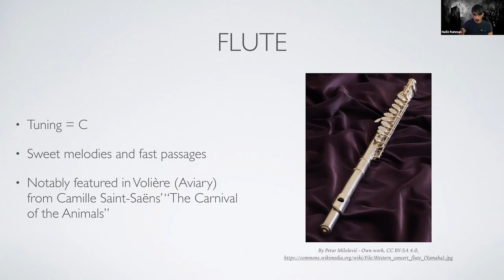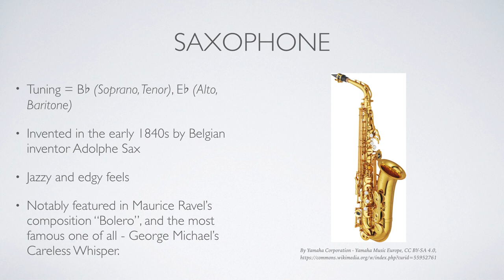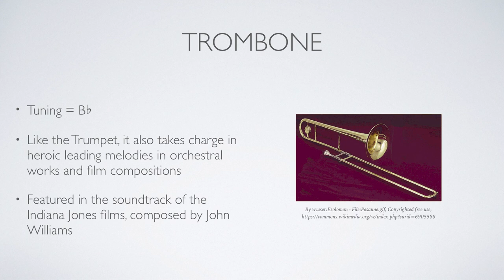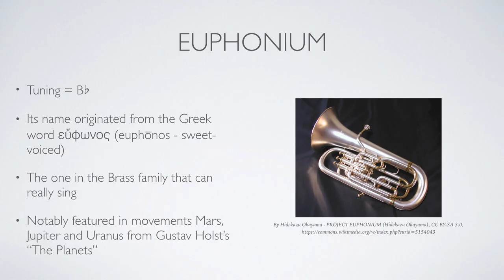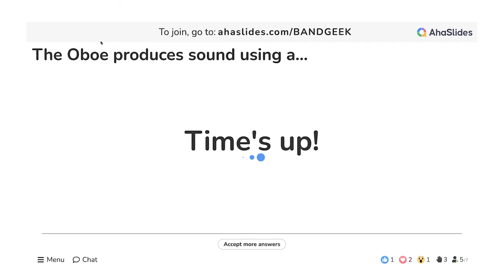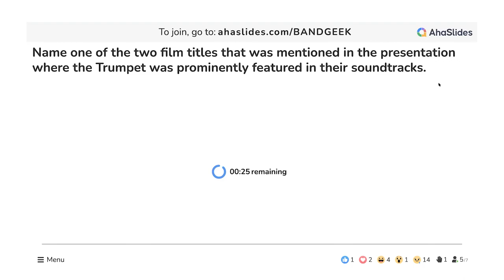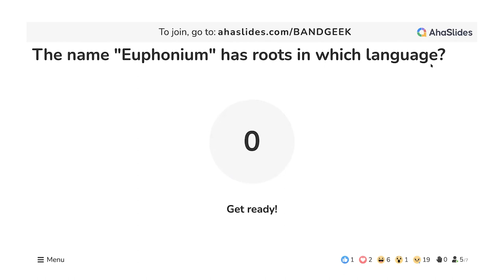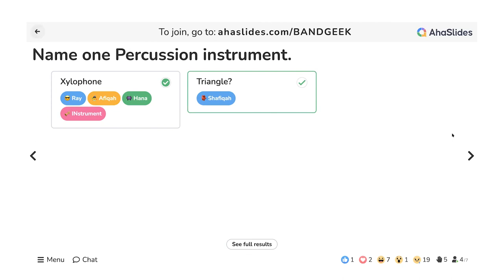Concert Band Instruments by Hafiz | NYK S3 Ep3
Briefly jump into the world of Concert Bands, and get to know the many instruments that makes up the ensemble!

00:00 Prelude
00:13 Introduction
01:14 Flute
01:47 Oboe
02:28 Clarinet
03:00 Saxophone
04:06 Trumpet
05:26 French Horn
05:50 Trombone
07:19 Euphonium
08:19 Tuba
09:13 Percussion
10:14 Quiz
19:05 Outro

Content presented and video edited by Hafiz.